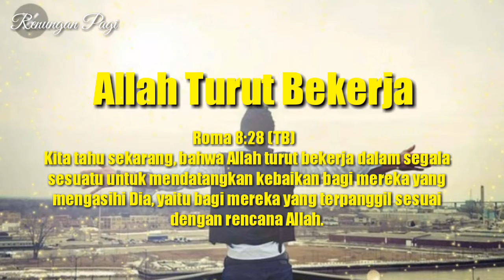Renungan Harian Hari Ini | Allah Turut Bekerja | Rom 8:28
Renungan Harian Hari Ini | Allah Turut Bekerja | Rom 8:28